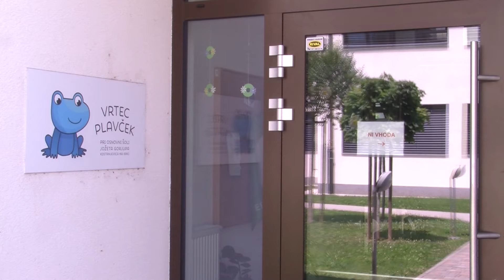Cene pomoči na domu in vrtca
KOSTANJEVICA NA KRKI - Cene pomoči na domu v Kostanjevici na Krki so s 1. julijem uporabnikom nekoliko prijaznejše, saj kljub dražji ekonomski ceni za socialno varstveno storitev plačujejo manj kot prej. Se pa s 1. septembrom, ko bodo prag prestopili vsi vpisani malčki, ki potrebujejo varstvo, zvišujejo cene programov v tamkajšnjem vrtcu Plavček.